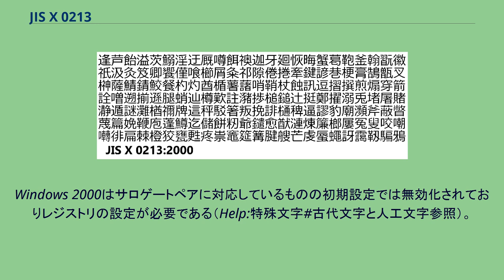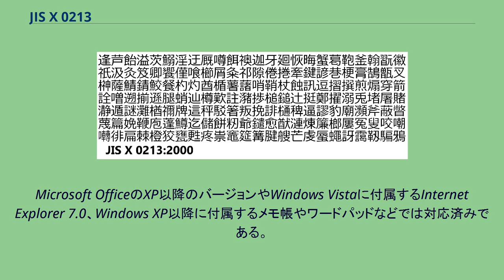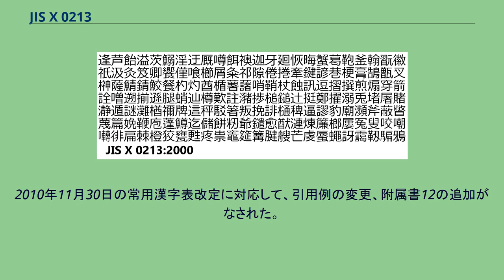JIS X 0213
オイラー図（JIS X 0208、JIS X 0212、JIS X 0213等の漢字集合） JIS X 0213は、JIS X 0208:1997を拡張した日本語用の符号化文字集合を規定する日本産業規格 (JIS) である。
規格名称は「7ビット及び8ビットの2バイト情報交換用符号化拡張漢字集合」である。
2000年1月20日に制定、2004年2月20日、2012年2月20日に改正された。
2000年に制定されたJIS X 0213:2000は通称「JIS2000」と呼ばれている。
2004年に改正されたJIS X 0213:2004は通称「JIS2004」と呼ばれている。
JIS X 0208を拡張した規格で、JIS X 0208が規定する6879字の図形文字の集合に対して、日本語の文字コードで運用する必要性の高い4354字が追加され、計1万1233字の図形文字を規定する。
JIS X 0208を拡張する点においてJIS X 0212:1990と同目的であるが、JIS X 0212とJIS X 0213との間に互換性はない。
JIS X 0212がJIS X 0208にない文字を集めた文字集合であるのに対し、JIS X 0213はJIS X 0208を包含し更に第三・第四水準漢字などを加えた上位集合である。
JIS X 0212（補助漢字）が頻度調査を中心に追加文字を選定し、典拠用例などは諸橋大漢和への参照情報を付加した程度だったのに対し、JIS X 0213ではJIS X 0208:1997 (JIS97) においてJIS X 0208の収載字体の用例・典拠を徹底して調べ上げ、同定したのと同様の手法で一般に使われる字（狭義の字体。以後「字」は狭義の「字体」を指す）でJIS X 0208に収録されていないものを追加した。
そのため、JIS X 0212と同じ字が含まれていることもあるが、JIS X 0212では収録されていてもJIS X 0213では包摂規準を使って特に増やさなかった字がある。
拡張にあたっては、JIS X 0208の1997年改正で保留領域とされた部分に字を増やす方針で行われ、非漢字659字、第三水準として1249字、第四水準として2436字を追加した。
実装では、JIS X 0208:1997で保留領域とされた部分に非漢字及び第三水準の文字を入れて第一面とし、その後ろに第四水準の文字を第二面として加えた。
さらに2004年の改正で、第三水準に10字が追加され、168字の例示字形が変更された。
第二面は第一面と同じく94区94点で構成されているが、そのうち文字の存在する符号領域は1, 3–5, 8, 12–15, 78–94区に限られる。
この奇妙な配置はJIS X 0212補助漢字の存在する場所を避けた結果である。
これによりEUCエンコードされた文章でJIS X 0212補助漢字を用いたものとJIS X 0213第二面を用いたものの判別が可能である。
さらに両方を用いることも原理的には可能である（ただし、その規格は存在しない）。
しかし、JIS X 0208:1997で保留領域とされた部分は、過去のJIS X 0208で自由領域とされ、実装各社によって外字領域として使用されていた部分であり、実態としては既に使われている領域であった。
ここに新たに文字を配置した規格案に対し実装各社側より意見があり、最終審査において各種符号化方式が「参考」（規格本体ではない）とされることになった。
その一方で、JIS X 0208の空き領域を規定通り未使用としていたUNIX系ソフトウェアでは対応が比較的容易であり、複数の実装が存在する。
JIS X 0213ではJIS X 0208まで用いられていた「区点」に「面」を加え「面区点」となり、「面-区-点」でコード表記を行う。
例えば1面3区33点の「A」は「1-3-33」とあらわす。
符号化方式は、ISO/IEC 2022にそった形のみ「規定」としてあり、ISO-2022-JP-2004、Shift_JIS-2004、EUC-JIS-2004は「参考」として記述がある。
これらのコード名は今のところIANAが登録していないので、MIME等では "X-" で始まる私用の名称として用いる必要があることになる。
Shift_JIS-2004は、macOSやJava 7などでは既に実装しているが、Windowsでは従来のシフトJIS（コードページ932）と互換性がないことを理由に実...